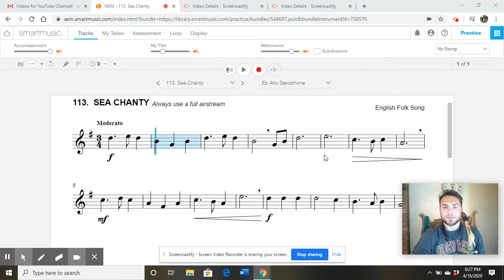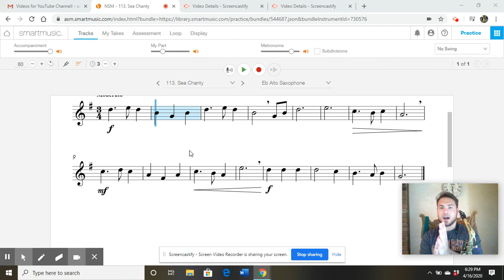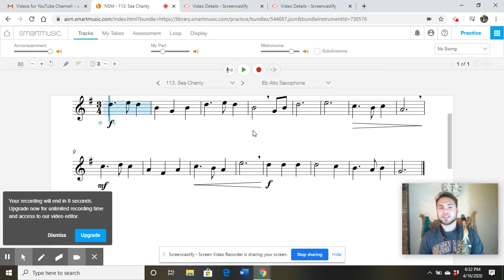#113. Sea Chanty - Part 1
This is the Green Belt Test Song!